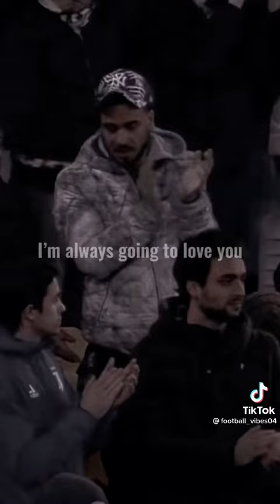The falling of messi and ronaldo ... so this is it